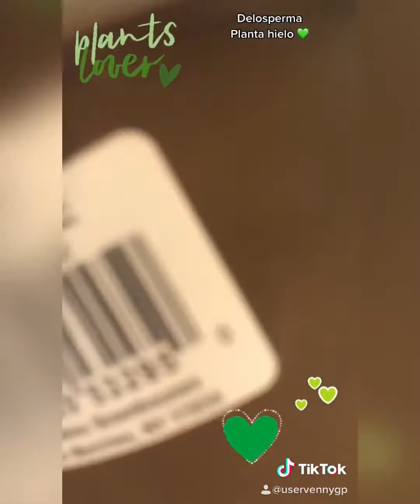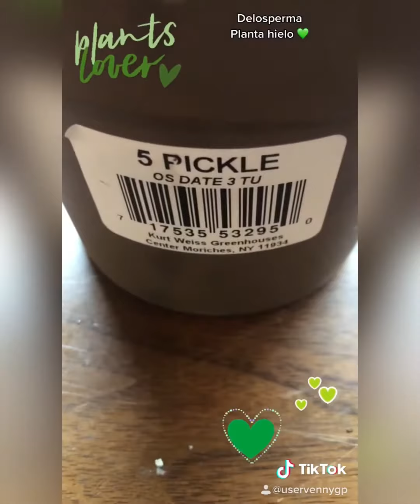Les comparto algunas plantas y flores que he comprado en este invierno solo se las muestro 🌱🌺